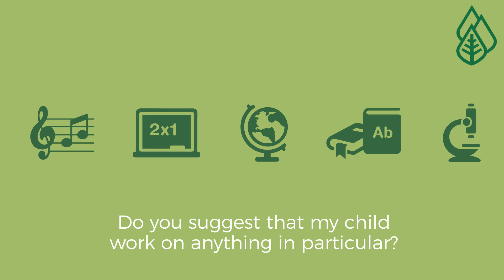Top 6 Questions to ask During a Parent Teacher Conference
Parent Teacher Conferences can be daunting! Thankfully, we've compiled the top 6 questions to ask during a Parent Teacher Conference to ensure you get the most out of your meeting.